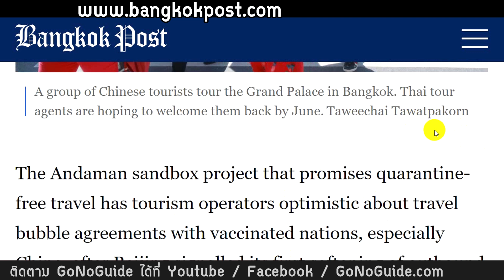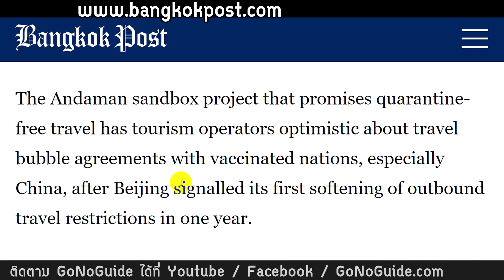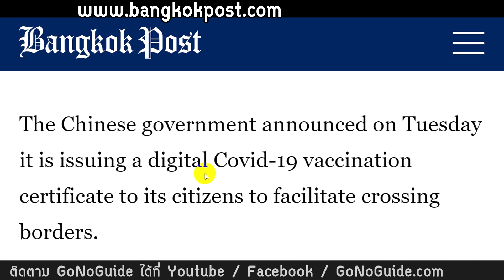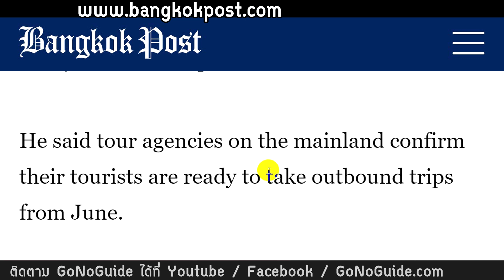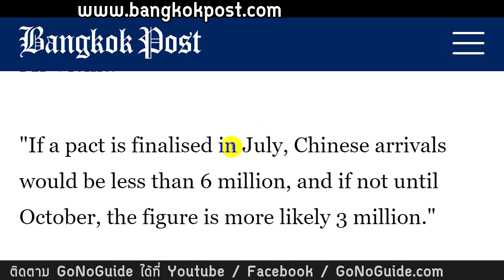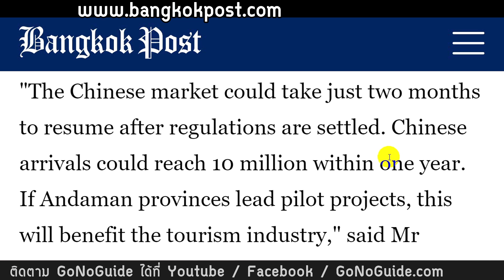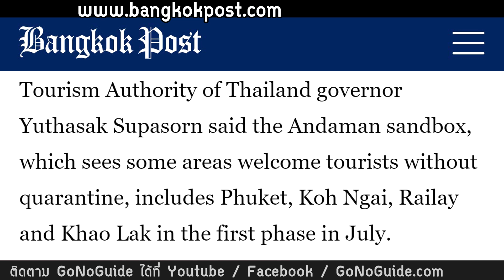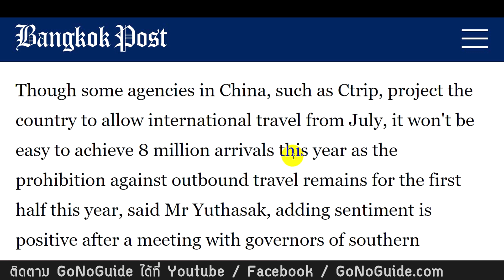พี่จีน...พร้อมเที่ยว น้องไทย...รอเลย ฉีดวัคซีนแล้ว ไม่ต้องกักตัว (เที่ยวแบบทัวร์) | GoNoGuide News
Bangkok Post : Tourism eyes Chinese